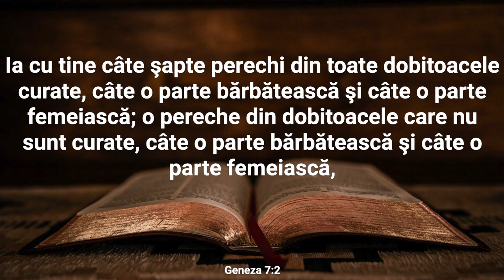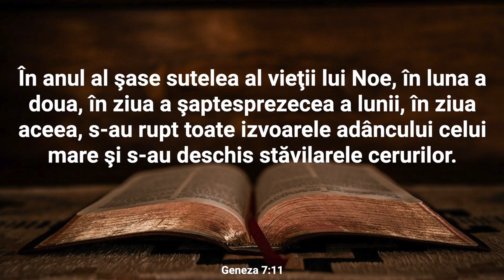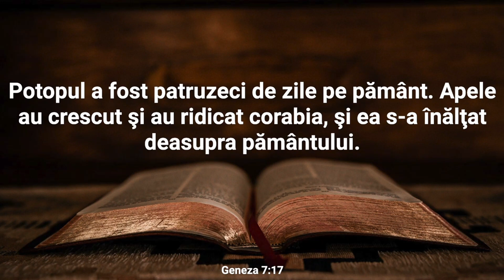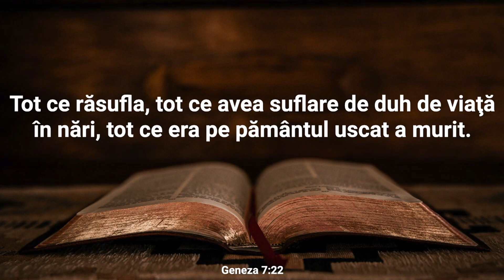Lectură Biblică: Geneza 7 - Verset cu Verset (Text și Audio)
Bine ați venit la Lectura Biblică în care vom citi și afișa textul integral al Capitolului 7 din cartea Geneza.

Capitolul 7 din Geneza marchează momentul Potopului universal, o intervenție divină în lume pentru a curăța pământul de răutatea și corupția oamenilor. Dumnezeu îi poruncește lui Noe să intre în arca pe care el o construise, împreună cu familia sa și cu animalele care trebuiau să fie păstrate în viață pentru a repopula pământul după Potop. Potopul începe când izvoarele adâncului pământesc sunt deschise și cerurile sunt deschise, iar apele se revarsă asupra pământului timp de 40 de zile și 40 de nopți. Tot ceea ce era pe uscat, toate ființele vii care nu se aflau în arca, sunt nimicite de apele Potopului. Noe și cei din arca rămân în siguranță, hrănindu-se cu proviziile pe care le-au luat cu ei. După 150 de zile de Potop, apele se retrag și arca se oprește pe Muntele Ararat. Noe trimite un corb și o porumbiță pentru a vedea dacă pământul era uscat, iar porumbița se întoarce cu o ramură de măslin, semn că apele se retrăgeau. După părăsirea arcei, Noe aduce un jertfă lui Dumnezeu, iar Dumnezeu face un nou legământ cu omenirea, promițând să nu mai distrugă lumea cu Potop. Capitolul 7 subliniază judecata și milostivirea lui Dumnezeu, precum și importanța ascultării și credinței lui Noe în fața acestei probe.

Nu ezitați să vă exprimați gândurile și întrebările în secțiunea de comentarii. Dacă vă bucurați de acest conținut, vă rugăm să apăsați butonul "Like" și să vă abonați la canalul nostru pentru a fi la curent cu alte lecturi și resurse spirituale. Vă mulțumim pentru că ați ales să fiți parte din această experiență și vă invităm să vă relaxați și să vă lăsați inspirați de cuvintele sacre ale Genezei.